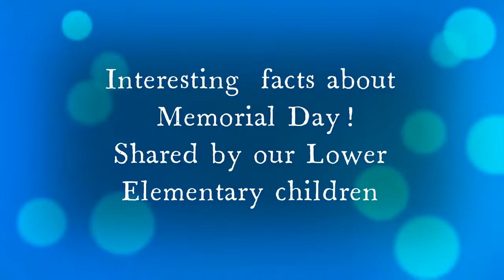Memorial Day Celebrations 2022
Lower Elementary children talking about the Memorial Day Celebrations.